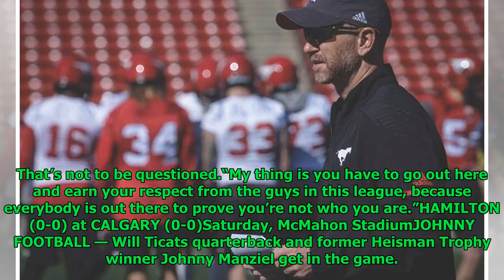Hamilton Tiger-Cats look for better fate in Calgary in season-opener